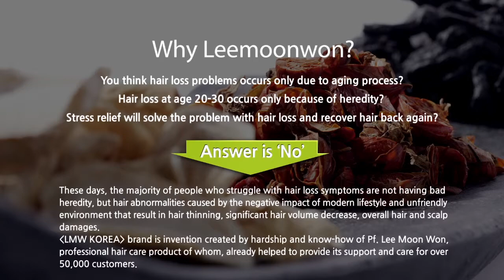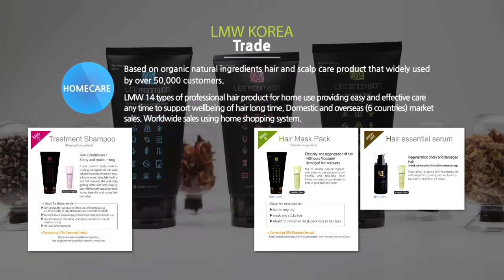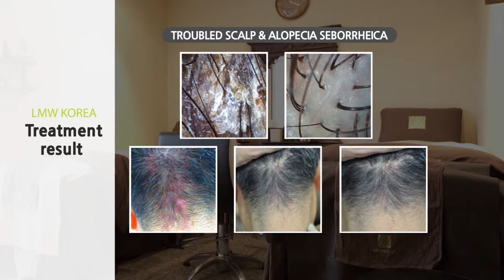Hair loss Korean Medicine clinic herbal treatment.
Hello! This is hair loss clinic Lee Moon Won. People with hair loss problems from all over the world come to our clinic to get the treatment and they are satisfied with the results! Hair loss is a disease that can be treated. But the longer the progress of the disease the harder and longer it takes to treat. That is why it is important to start the treatment right now.